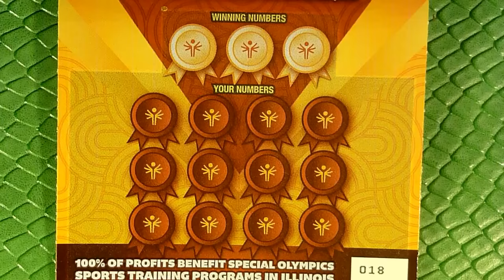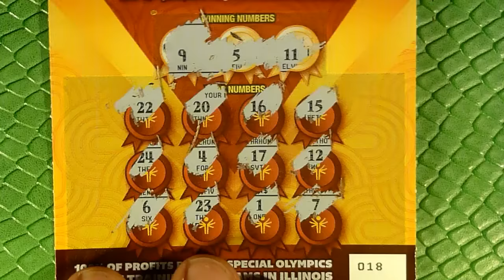Scratching for a Cause - Specialty Sunday #04 - Playing Illinois Scratchers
Another shot at the Specialty Tickets from Illinois!  Donating 10% back of any wins $300 and higher to charity.